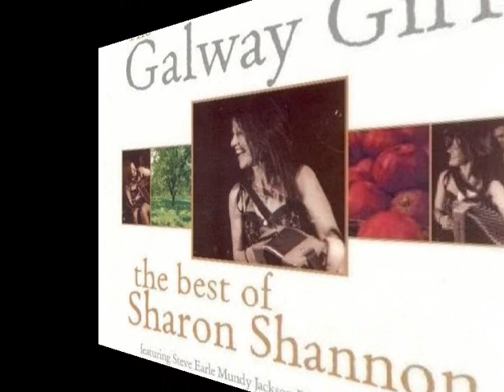Sharon Shannon- Blackbird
Sharon Shannon,born in Corofin, County Clare is an Irish musician. She is best known for her work with the accordion and for her fiddle technique. She also plays the tin whistle and melodeon.
Here is one of my favorite Sharon Shannon songs, Blackbird